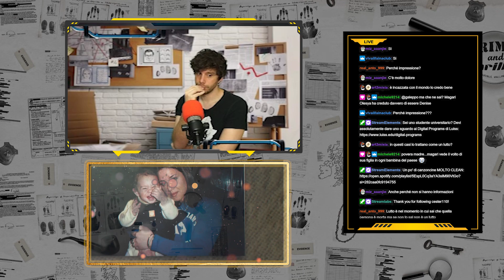IL MISTERO DEL RAPIMENTO DI DENISE...(parte 1)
In questo video analizzeremo la scomparsa di Denise: quale è stata la dinamica???